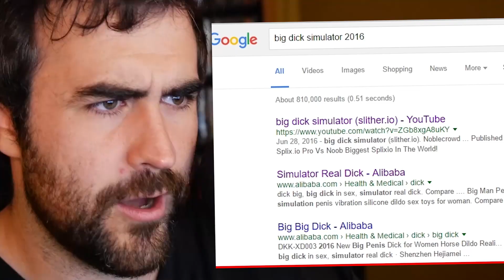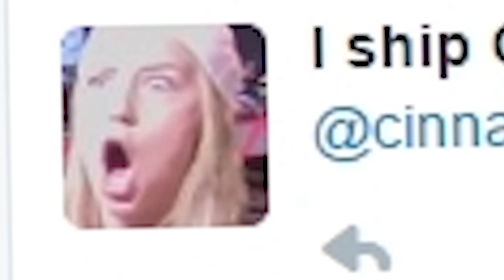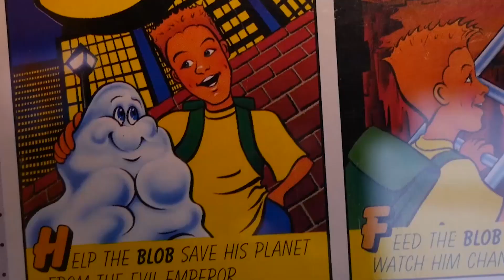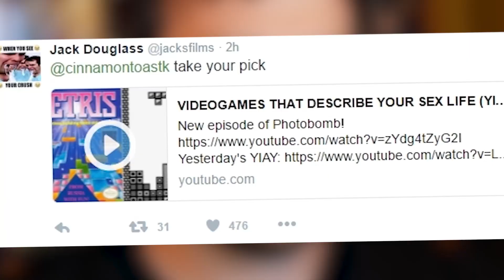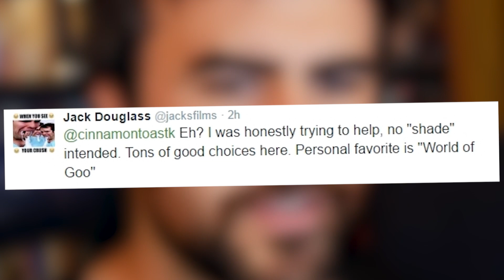SEXIEST GAME TITLES | That Describe Your Sex Life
Hey guys! Today we're reading some of the sexiest game titles that describe your sex life! Some hilariously sexy names in this one, hope you enjoy! Also, insult me in the comments. DO IT!

LIKE this video because SEXY GAMEZ!